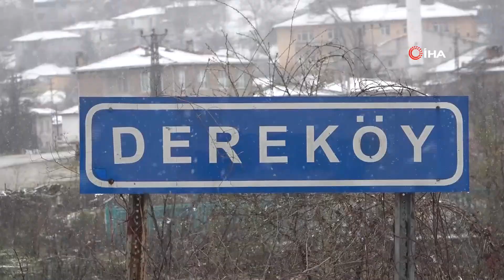Beklenen Oldu, Yüksek Kesimler Beyaza Büründü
Meteoroloji Genel Müdürlüğü'nün günlerdir uyarılarda bulunduğu kar yağışı Kırklareli’nin yüksek kesimleri etkili oldu.
Meteoroloji Genel Müdürlüğünün günlerdir uyarılarda bulunduğu Trakya’da Kırklareli’nin Demirköy ve Kofçaz ilçesinde balkanlara sınır köylerde hava sıcaklıklarının düşmesiyle kar yağışı etkili odu. Sabah saatlerinde başlayan kar yağışı etkisini artırarak devam ederken Bulgaristan'a ulaşımın sağlandığı Dereköy Sınır Kapısı'nda kısa sürede beyaza büründü. Kar yağışını yanı sıra yoğun sisin etkili olduğu Dereköy Sınır Kapısı'nda sürücüler zor anlar yaşadı.
İl Özel İdaresi ile Karayolları ekipleri, kar yağışının olduğu bölgede çalışmalarını sürdürüyor.
Hava sıcaklığının sıfırın atında 1 derece ölçüldüğü bölgede kar yağışı zaman zaman etkisini artırarak gün boyu devam etmesi bekleniyor.